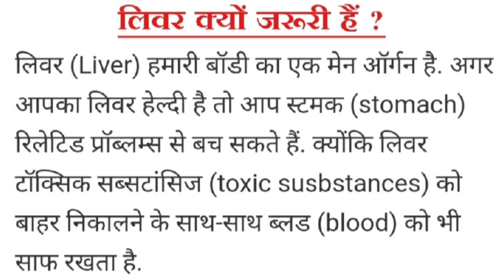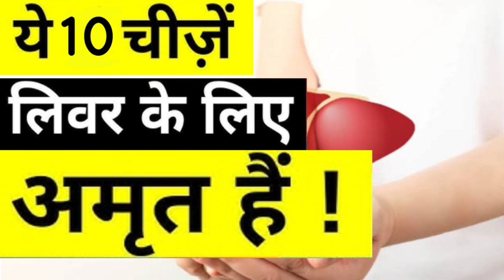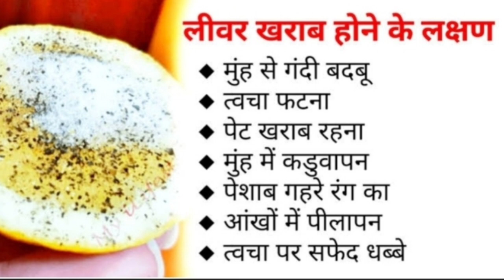Best Diet For Liver | लिवर को healthy रखने के लिए खाएं ये foods | Healthy Foodie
लिवर की बीमारी में ये खाने-पीने की चीज़ें Healthy | Best Foods for Liver in Hindi | Good Foods During Liver Cirrhosis, Fatty Liver, Hepatitis, Liver Inflammation, Liver Cancer, Liver Infection and Liver Damage.